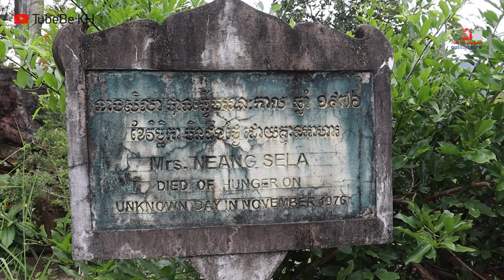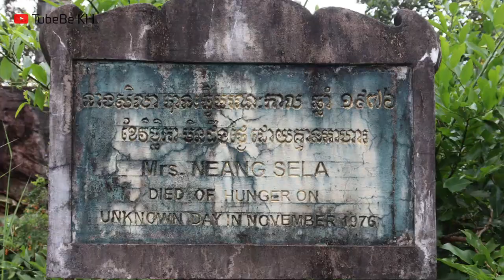វីដេអូនេះបង្ហាញពីរូបសំណាក់ សិលាចាំប្ដី ពិតប្រាកដមិនសូវមានអ្នកបានដឹង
ស៊ែរបន្តចែកគ្នាដឹង! នេះជារូបសំណាក់ សិលាចាំប្ដី ពិតប្រាកដមិនសូវមានអ្នកបានដឹងដែលស្ថិតនៅឯ...

ព្រះសីហនុ៖ ដូចដែលប្រិយមិត្តបានជ្រាបហើយពីរឿងរ៉ាវដ៏សែនកម្សត់មួយ ដែលបានរៀបរាប់ពីនារីម្នាក់ ដែលចាំប្តី រហូតដល់ទៅក្លាយជាសិលា បានដក់ជាប់ក្នុងចិត្តរបស់មហាជន មានចិត្តអាណិតអាសូរ ដល់នារីម្នាក់នោះ ដែលមានចិត្តស្មោះត្រង់ ទៅកាន់ប្តីរបស់ខ្លួន។ ក្នុងនោះផងដែរ​ គេក៏បានកសាងរូបធ្វើសំណាក់ រូបនាង ដើម្បីបញ្ជាក់ភក្តីភាព​ទៅកាន់ ប្តីរបស់នាងផងដែរ។ តែយ៉ាងមិញ មានមហាជនជាច្រើន តែងតែ​យល់​ច្រឡំ ថារូបសំណាក់​ស្រី​ស​អង្គុយ​នៅ​ពយ​មាត់​ឆ្នេរកែប​ ជារូបសំណាក់​ស្រី​ស​នេះ​ជា​សិលា​ចាំ​ប្តី តាម​ពិត​មិនមែន​បែប​នោះ​ទេ។

តាមរយៈវីដេអូមួយនេះបានបង្ហាញបញ្ចាក់ថា​ រូបសំណាក់សិលា​ចាំ​ប្តីពិតប្រាកដ ស្ថិតនៅក្នុង ឃុំកំពង់សិលា ស្រុកកំពង់សិលា ខេត្តព្រះសីហនុ ព្រះរាជាណាចក្រកម្ពុជា តាមបណ្តោយផ្លូវជាតិ លេខ៤ បេីសិនជាធ្វេីដំណេីរ ទិសដៅពី រាជធានីភ្នំពេញ ទៅខេត្តព្រះសីហនុ នៅខាងស្តាំដៃ។ ហើយនាងសិលា បានធ្វើមរណកាលនៅឆ្នាំ ១៩៧៦ ក្នុងខែវិច្ជិកា មិនដឹងថ្ងៃ ដោយសារអត់អាហារ។ រូបសំណាក់ឈរទូលស្លឹកចេក បានបញ្ជាក់ពីការរង់ចាំ ដ៏ស្ងៀមស្ងាត់ និងភក្តីភាព ដល់ដង្ហេីមចុងក្រោយ នៅតែមិនឃេីញ ស្វាមី នាងវិលវិញឡេីយ៕

សូមអរគុណ!